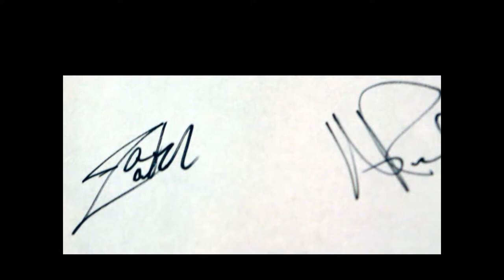Go Radio Interview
Interview with Go Radio
Conducted By: Shayla Callahan for closedcoffin.com
Vans Warped Tour in Las Vegas 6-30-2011 (: